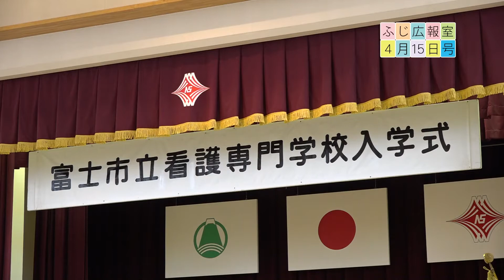ふじ広報室平成30年4月15日号 富士市トピックス（富士市立看護専門学校入学式）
内容／ふじ広報室平成30年4月15日号　富士市トピックス（富士市立看護専門学校入学式）
制作／静岡県富士市シティプロモーション課